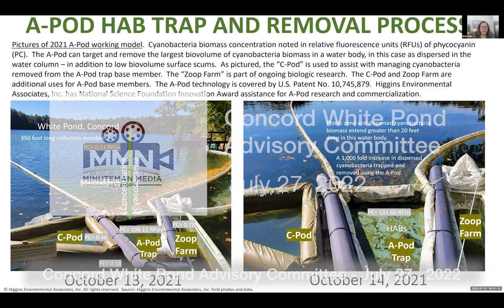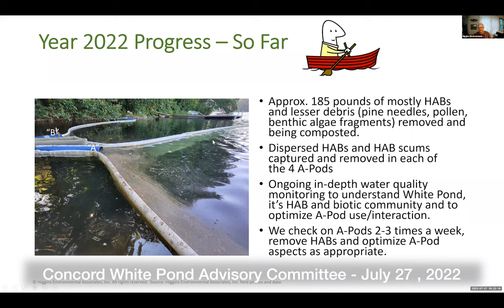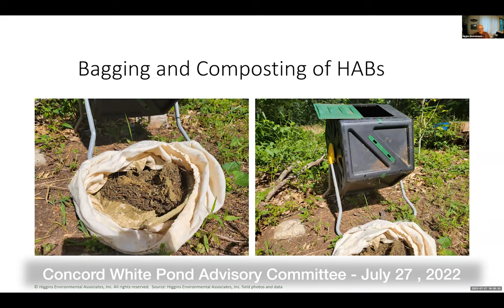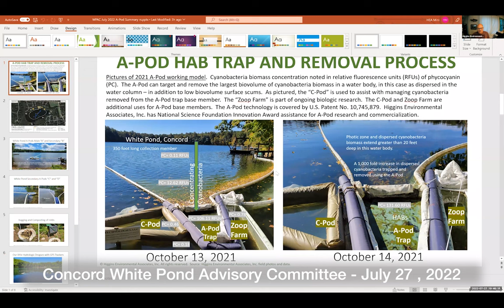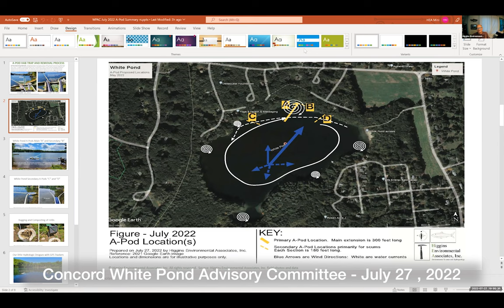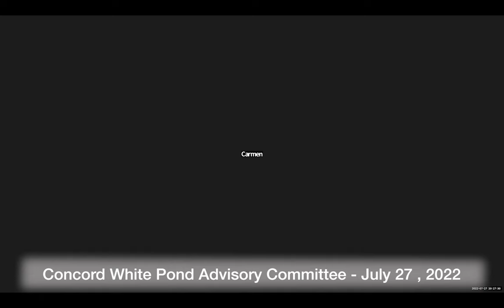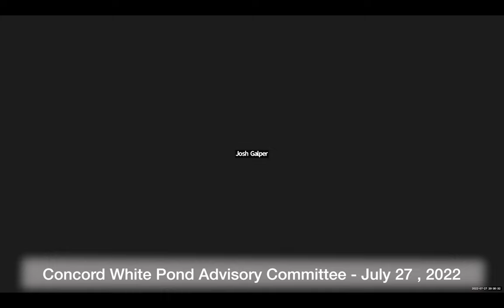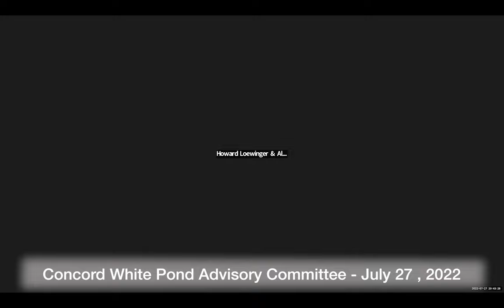Concord White Pond Advisory Committee July 27, 2022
Concord White Pond Advisory Committee 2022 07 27